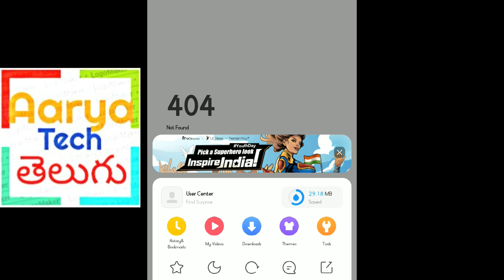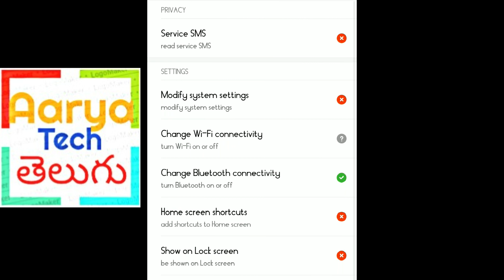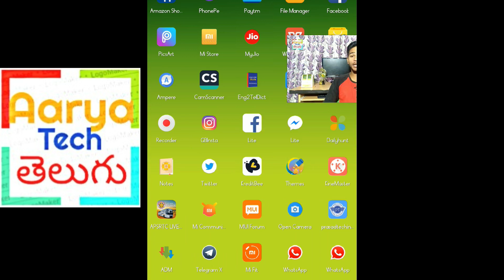New Feature In UC Browser || PIP Mode in All Smartphones || Better Than Split-Screen Must Use This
UPI ID : Saikumar81065@okaxis

*** U can Pay By Any Upi App (Tez , Phonpe & More) By Entering this VPA Id ... please Support me friends Thank You...***

STATE BANK OF INDIA BANK ACCOUNT DETAILS
HINDUPUR BRANCH
IFSC : SBIN0000845

thank You Friends I will make.. many More... Technical , Unboxing & Review Videos... if u sponsor me... you are.. helped . to my.. future... thank u one and all.

Hi Friends This is Sai Kumar Aarya and you are in Telugu Tech Aarya
here You can find Lots of information about technology and Gadgets , tips and tricks , Smartphones, and all Others

Hereby I Confirm That All the Rights Of this Video Belongs To Me & Im Not Used Any copyrighted Content video in it and all these Video & channel Rights Belongs me and All Videos are produced by me and myself ...

Background Music In this video is Used Belongs To NCS & this Audio are not copyright protected i Used them with proper Permission

TELUGU TECH AARYA